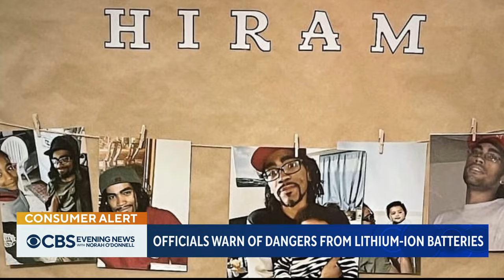Fatal fires serve as cautionary tale of dangers of lithium-ion batteries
Lithium-ion batteries were responsible for at least 220 fires in New York City last year. And if the batteries are improperly made or used, the results can be explosive. Elaine Quijano reports.